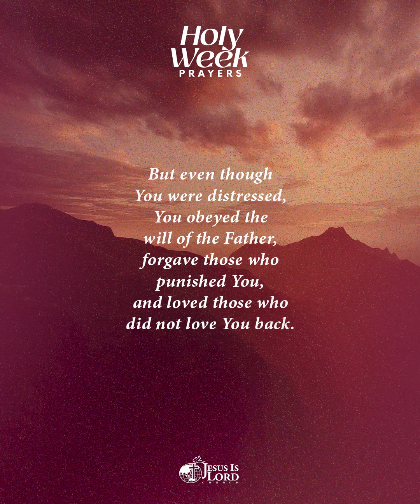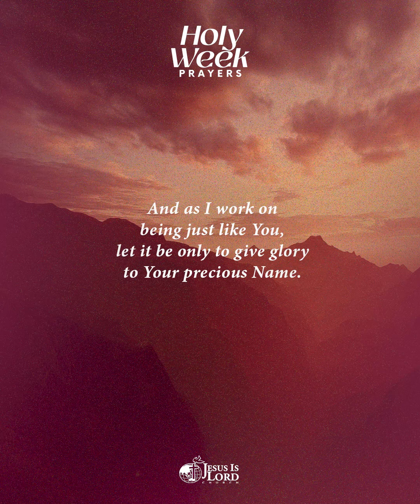Holy Week Prayers | Distress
Distressed? Jesus understands. Let us ask for grace today by saying a word of prayer.